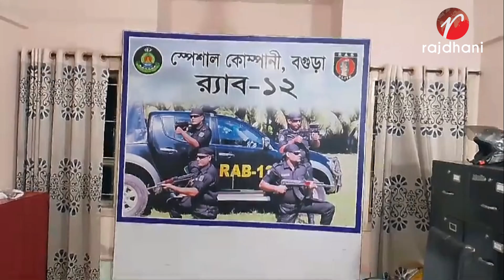বৈদ্যুতিক মিটার চুরি চক্রের মূলহোতাসহ ৩ জন সক্রিয় চোর সদস্য গ্রেফতার